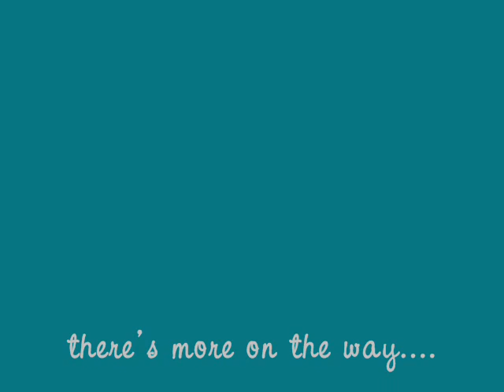4-3-2008 Part2 Mixed African Cichlids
Electric Yellow cichlid swims through Texas Holey rock several times.